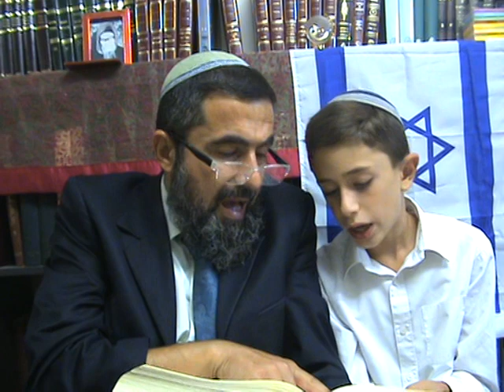קריאת קוהלת.לחן מרוקאי